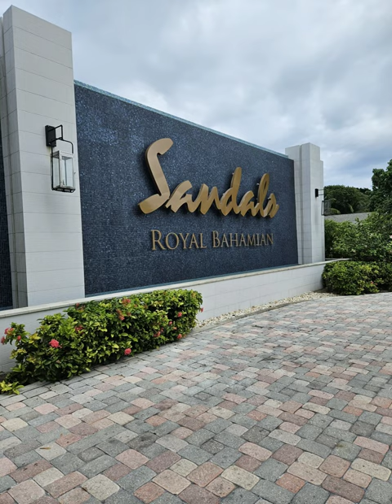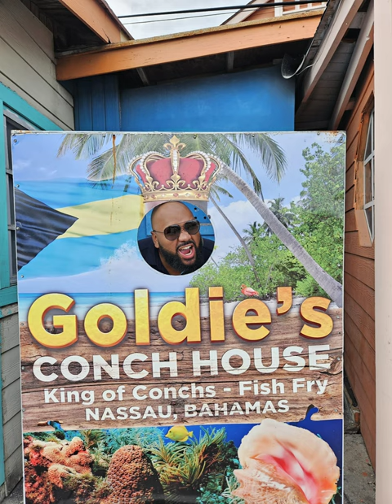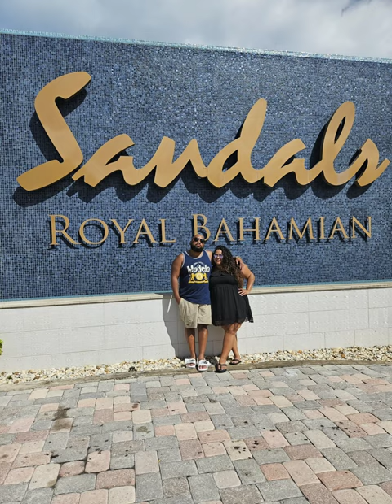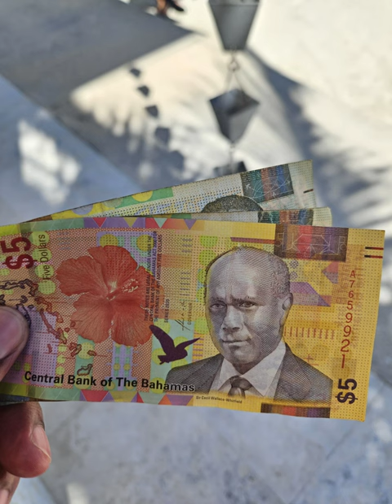Sandals Royal Bahamian October 2023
just another great vacation